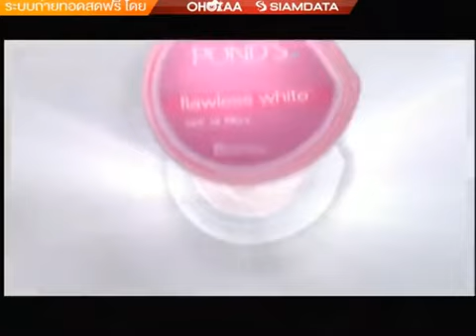โฆษณา 2556 - 22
คลิปนี้อยู่ในช่วงที่ 1 ของเรื่องมายาตวัน (อั้ม-ญาญ่า-หนุ่ม) เมื่อวันพฤหัสบดีที่ 2 พฤษภาคม 2556 ครับ